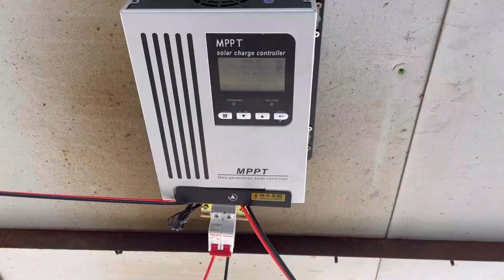Wholesale professional roof solar power system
Features 1 :
Aumoon portable solar system is the most complete configuration on the market, which includes all necessary components: solar panel, solar bracket, solar battery, solar inverter, solar charge controller, pv cables, battery cables and other terminals.

Features 2 :
Significantly, solar battery, solar inverter and solar charge controller are all in one solar generator cabinet. After the simple installation is complete, it can be directly used in home appliances.

Features 3 :
Each set portable solar power system has power on&off test 100 times per hour. Each step of production is under strict quality control. Perfect protection: short circuit, over-voltage, low-voltage, overload, insulation resistance, high temperature protection.

Features 4 :
We provide customers with free solar solution design and can accept customization.